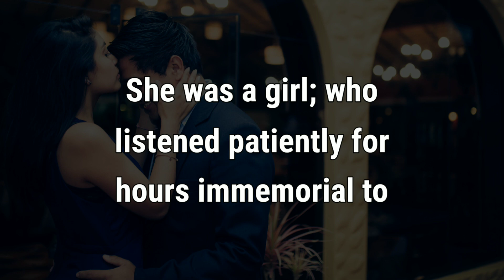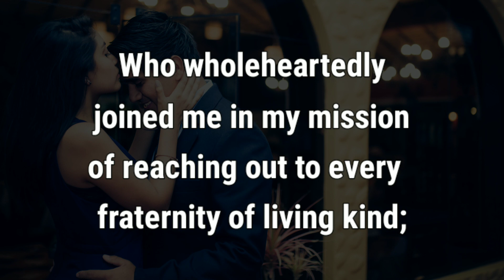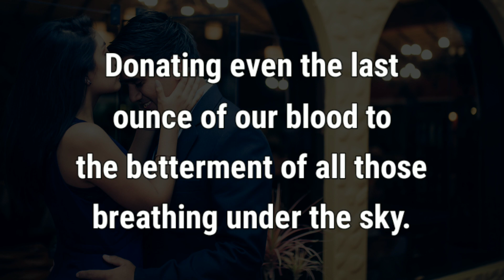Sweet Love Poem For Your Women ❣️ She Was My Girl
She was a girl; who left all riches; relatives and everything else on this fathomless Universe; Wanting nothing but to only bond with each beat of my fervently wailing heart.
Snd this amazing sweet Love Poem to your most beloved girlfriend/wife.